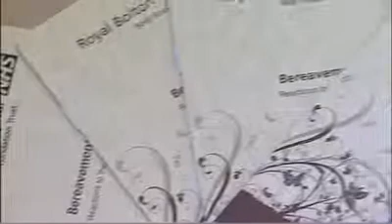Nurse of the Year 2011 Winner Fiona Murphy